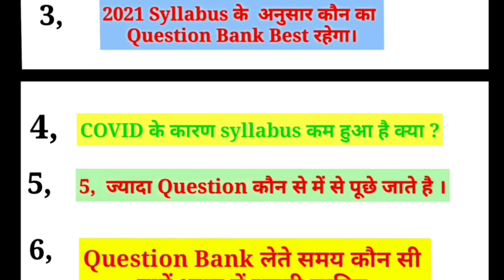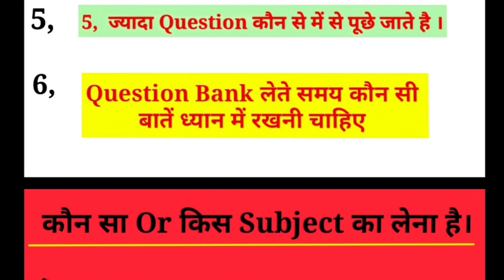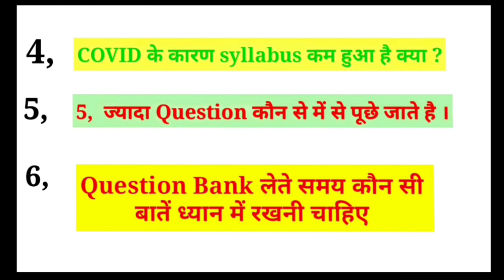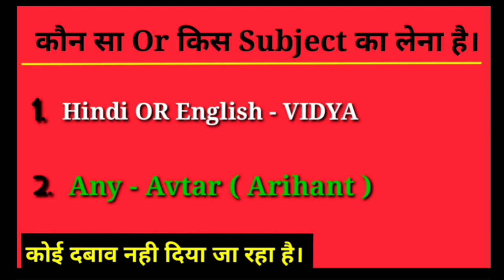Up Board Exam 2021 के लिए कौन सा Question Bank Best रहेगा || Avtar or Vidya में से कौन सा खरीदे ?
Dosto is video me jo hamne aaj baat kari h ki kaun sa question bank kharide avtar ya vidya